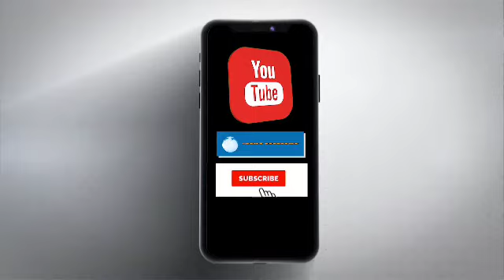हीलिंग और मैडिटेशन को लेकर अर्थप्रकाश की मनिंदर कौर से खास बातचीत,